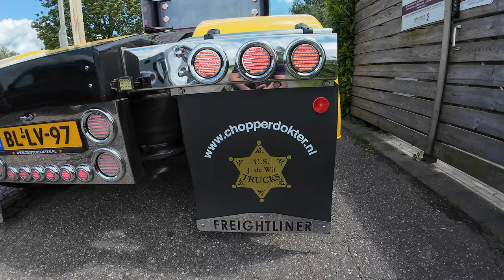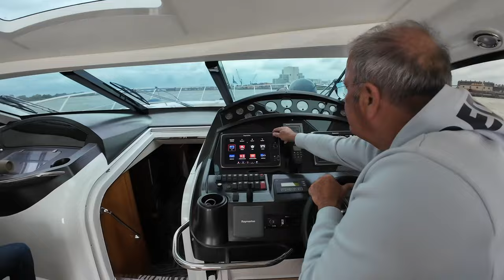Onderweg Naar De PokerRun!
Tijdens mijn verblijf hier in Sleeuwijk hoef ik niet stil te zitten.
Ad bekend uit de video pk voor kids vroeg mij mee te gaan naar de Pokerrun.
Alles wat met boten te maken heeft trekt mijn aandacht.